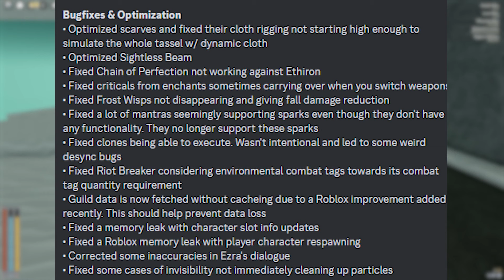IRON + SHADOW WISP! | Deepwoken